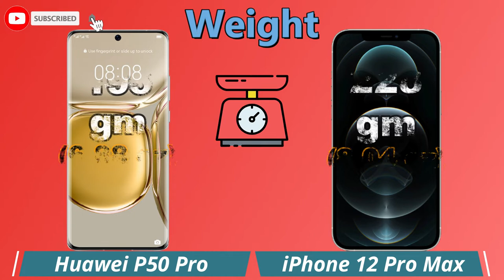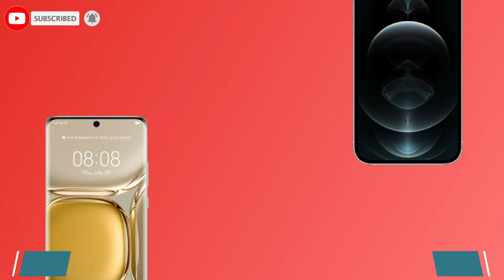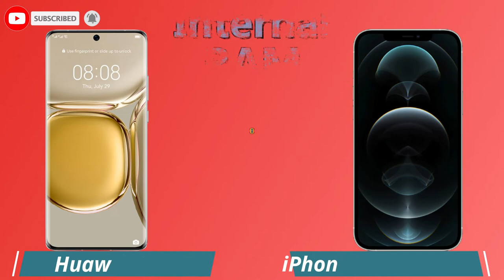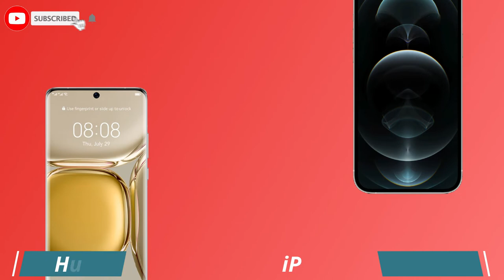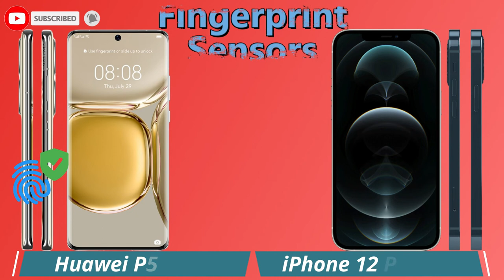Huawei P50 Pro VS iPhone 12 Pro Max Full Comparison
This is a detail Huawei P50 Pro first look as we give a full review with Huawei P50 Pro hands on specifications and Huawei P50 Pro feature.
You'll see the specs under the cover of the Huawei P50 Pro comparison review and Huawei P50 Pro unboxing all specs.
let us hear your Huawei P50 Pro first impressions and the different Huawei P50 Pro tests you carry out in the comments below. when right spec compare it with the
Huawei P50 Pro smartphone.

This is a detail Apple iPhone 12 Pro Max first look as we give a full review with Apple iPhone 12 Pro Max hands on specifications and Apple iPhone 12 Pro Max feature.
You'll see the specs under the cover of the Apple iPhone 12 Pro Max comparison review and Apple iPhone 12 Pro Max unboxing all specs.
let us hear Apple iPhone 12 Pro Max impressions and the different Apple iPhone 12 Pro Max tests you carry out in the comments below. when right spec compare it with the
Apple iPhone 12 Pro Max smartphone.

Huawei P50 Pro VS iPhone 12 Pro Max specifications
Apple iPhone 12 Pro Max vs P50 Pro specifications
iPhone 12 Pro Max vs Huawei P50 Pro comparison
Huawei P50 Pro vs iPhone 12 Pro Max

Huawei P50 Pro review and features
📅 Coming soon. Exp. release 2021, August 12
🎮 Chipset Kirin 9000 (5 nm) Processor
⚙ Platform HarmonyOS 2.0
💾 Storage Size 128GB 8GB RAM, 256GB 8GB RAM, 512GB 8GB RAM, 512GB 12GB RAM
📺 Infrared Port
   FM Radio
💲 Huawei P50 Pro 800 EUR

😒 ✋ CONS ✋ 😒
❌ microSD Memory Card
❌ 3.5mm jack
📺 Infrared Port

Apple iPhone 12 Pro Max review and features
📅 Available. Released 2020, November 13
📱 Screen Size 6.7 inchesApple GPU (4-core graphics)Graphics Mali-G77 MC9
🎮 Chipset Apple A14 Bionic (5 nm+) Processor
⚙ Platform iOS 14
💲 Apple iPhone 12 Pro Max price ₹ 109,990/-

😒 ✋ CONS ✋ 😒
❌ 3.5mm jack
❌ FM Radio
❌ Infrared Port
❌ Refresh Rate